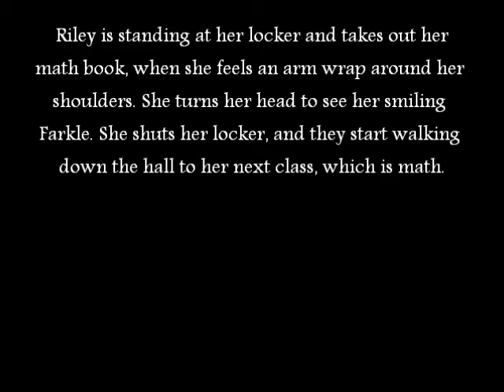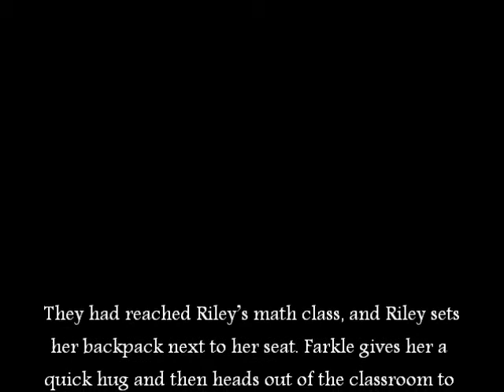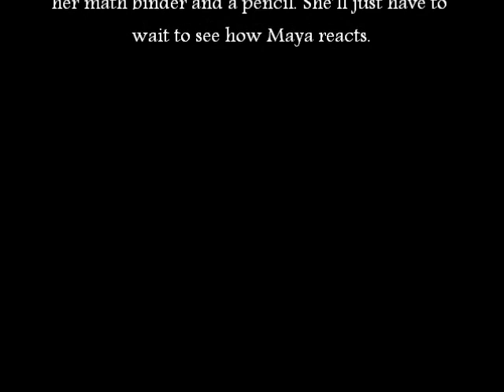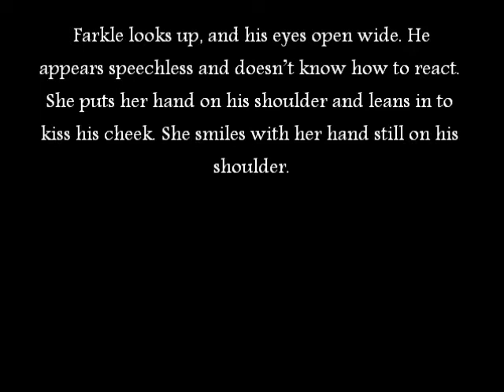Girl Meets World: Riarkle (Fanfiction - Chapter Twenty)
This is the twentieth part of my fanfiction series for Riarkle. I hope you like it! I will try to upload as frequently as possible.